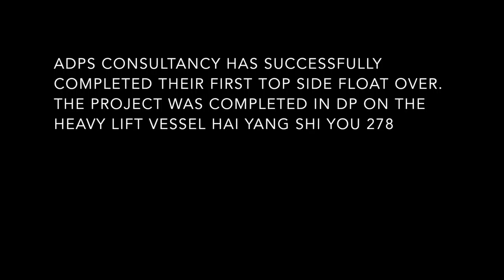HYSY 278 Top Side Float Over using Dynamic Positoning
ADPS Consultancy performs the their thirteenth top side float over and Dockwise' first using Dynamic Positioning on the vessel HYSY 278. The project was to install a 15,748t booster compression topside in the Malaysia - Thailand joint development. Alternative methods take time using anchors and cranes, this operation was completed in a little over six hours which includes the approach to the jacket the cutting of the sea fastenings and the ballasting.